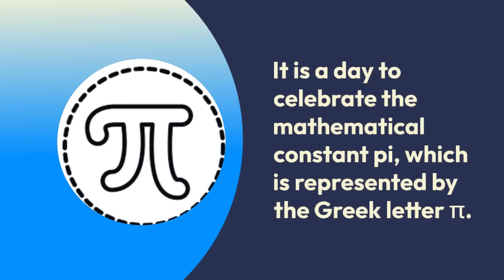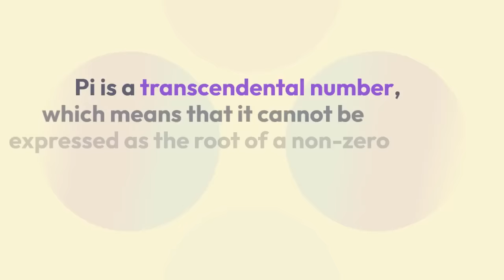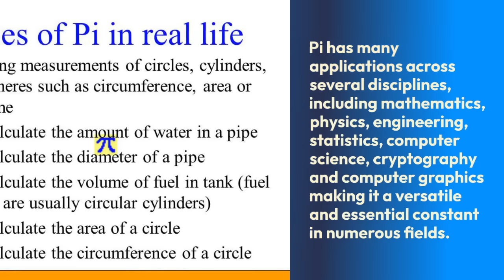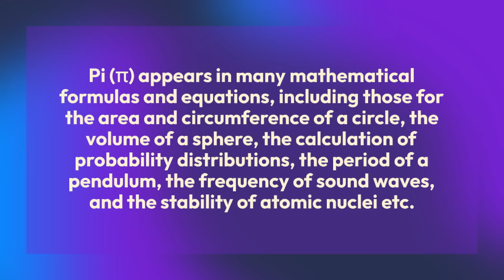(π-Day) Pi-Day (Data and fun facts about π and π-Day)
Pi Day is celebrated on March 14th (3/14) every year. It is a day to celebrate the mathematical constant pi, which is represented by the Greek letter π.
Pi is the ratio of the circumference of a circle to its diameter, and it is approximately equal to 3.14159.